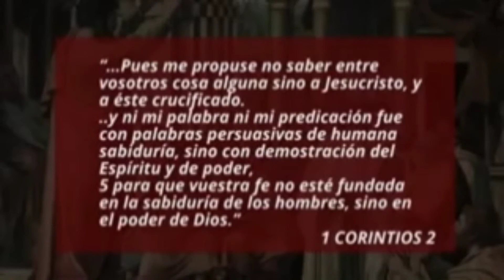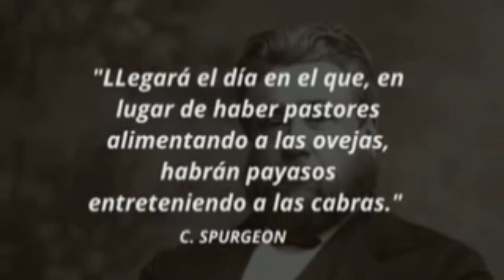Evangelista pablo gimenez- Cuando veo estás cosa entiendo que Cristo está ala puerta Suscríbete